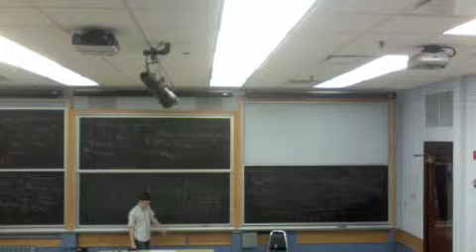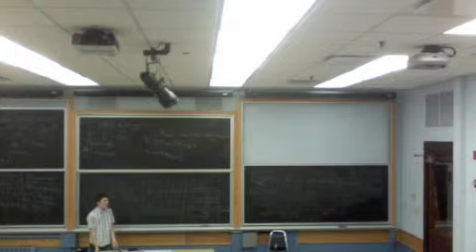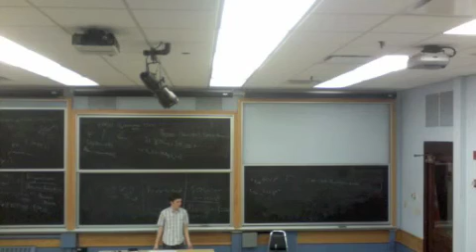Understanding Existence: A Basic Introduction to Heidegger's Being and Time part 6